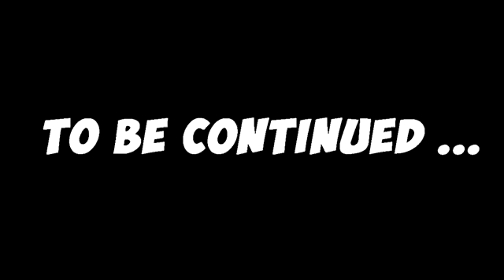Beybattle burst gt delta akane vs dram 😮😮😮